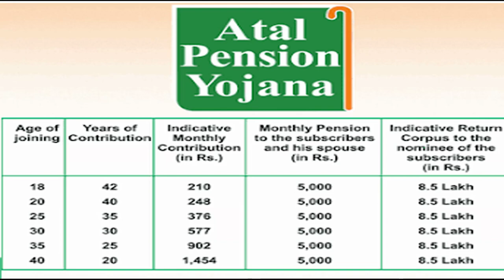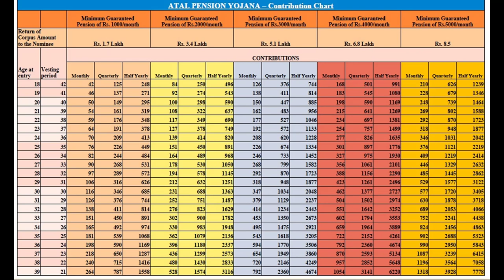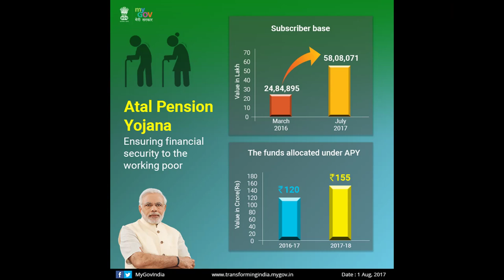Atal Pension Yojana|| Monthly 500K Earn At Home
Atal Pension Yojana, formerly known as Swavalamban Yojana is a government-backed pension scheme in India, primarily targeted at the unorganised sector. It was mentioned in the year 2015 Budget speech by the Finance Minister Arun Jaitley. It was launched by Prime Minister Narendra Modi on 9 May 2015 in Kolkata.